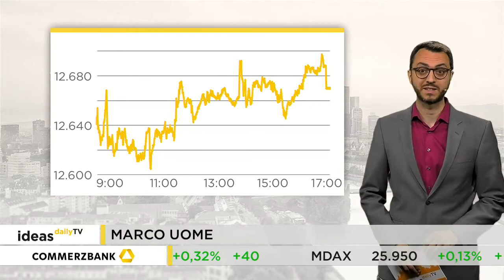Ideas Daily TV: DAX erklimmt erneut neues Jahreshoch / Marktidee: ThyssenKrupp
Auch am Mittwoch erklomm der DAX ein neues Jahreshoch. Er stieg bis auf 12.698 Punkte. Knapp 30 Punkte darunter ging er dann mit einem Plus von 0,3 Prozent aus dem Handel. In den letzten sieben Handelstagen hat er damit bereits rund sechs Prozent zugelegt.

Marktidee: ThyssenKrupp.
Die Aktie von Thyssenkrupp hat schwere Zeiten hinter sich. Das Geschäft läuft nicht gut, dazu kam der Abstieg aus dem DAX. Gestern deuteten sich allerdings gleich mehrere Angebote für die Aufzugssparte an. Die Aktie beendete den Tag als stärkster Wert im MDAX. Aus technischer Sicht stehen die Aussichten auf einen Ausbruch nach oben gut. Dabei spielt eine bestimmte Marke eine wichtige Rolle.